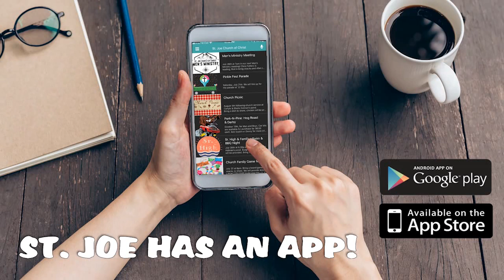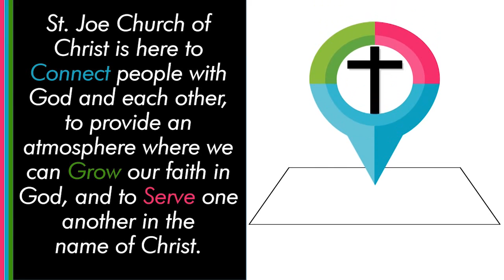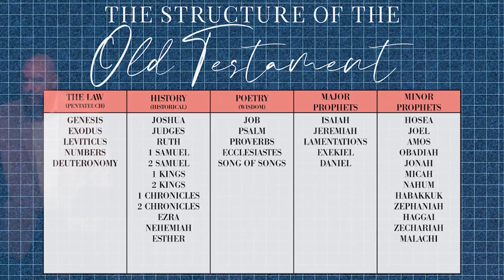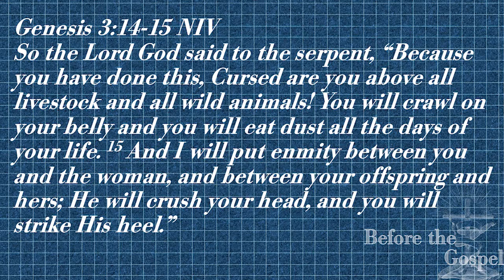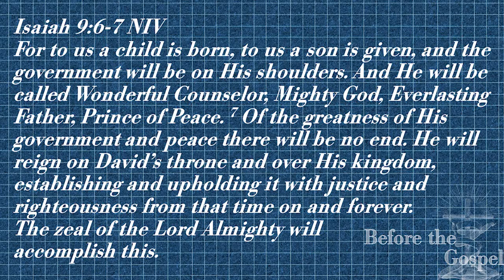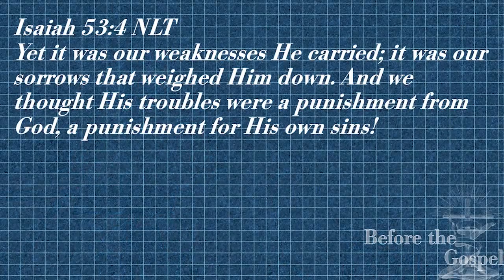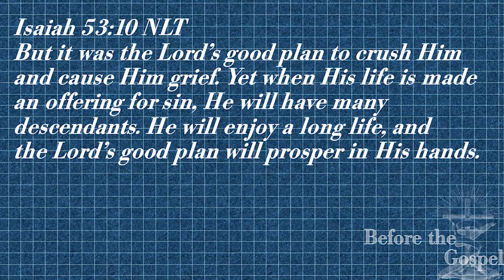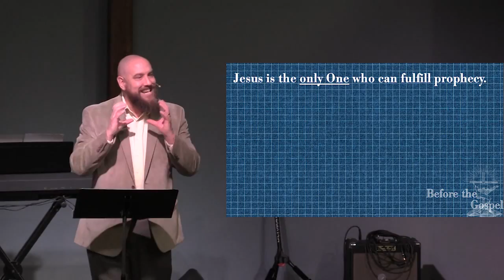Before The Gospels: Jesus In The Prophets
We’ve been looking in the Old Testament and have found that right from the beginning, Jesus was there. Jesus was at creation. He is the one who not only created everything but holds all creation together. Last week we looked at the law, the first five books of the bible. In those regulations of life that God gave us, we once again see Jesus. The perfection God deserves cannot be achieved on our own. We cannot be good enough to come to God. Which is why, God designed a way. That plan is Jesus. Since we cannot overcome evil, the need for Jesus in our lives was shown in the law. Before the Gospels, prophets foretold of Jesus. Join us as we see Jesus in the Prophets.